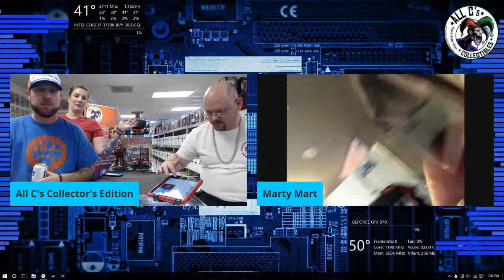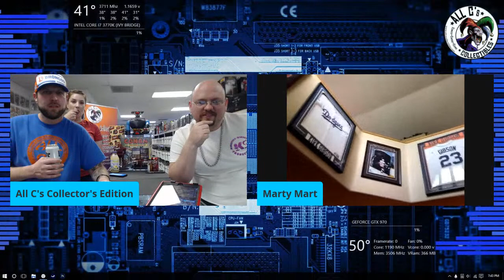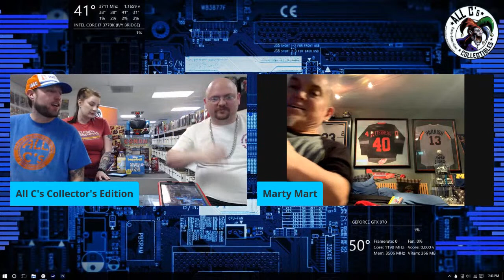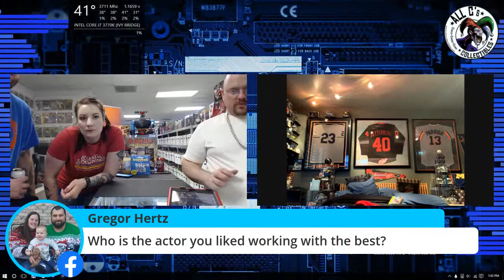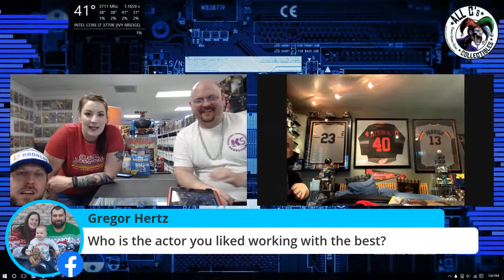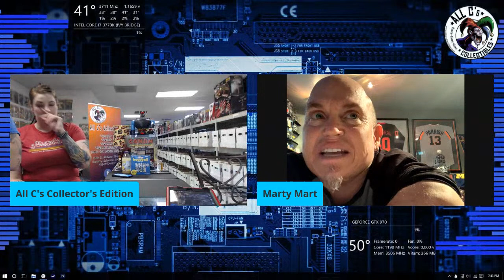All C's Collector's Edition Ep 47 | Special Guest Martin Klebba Actor | Pirates | Scrubs | Project X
Nerd Chat and Markets... We gonna have some fun tonight!!!

PLEASE WELCOME.

Martin Klebba as our special guest tonight..

Movie,  TV, and Stunt Actor he has been in the industry a long time..

People got to ask him a couple questions as we talk about Collectibles,  movies, and what he likes to collect.

MAYBE EVEN A CUSTOM CHOPPER WILL GET SOLD?

Facebook: @all c's collectibles